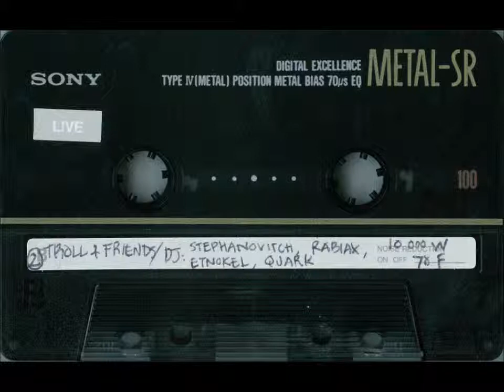1993.02.12 D Rave TROLL & FRIENDS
Rave underground à Paris sur une péniche